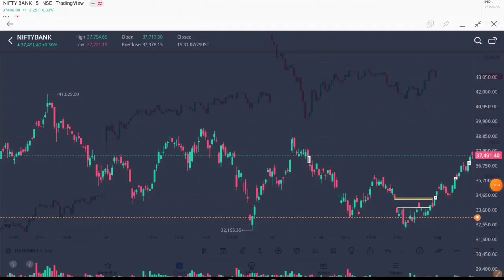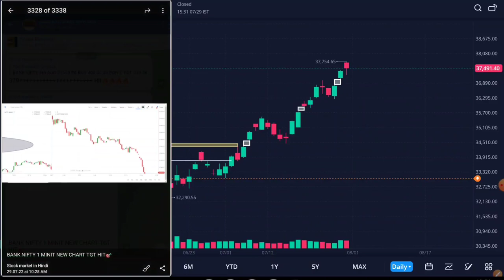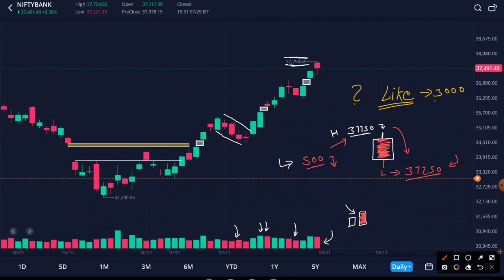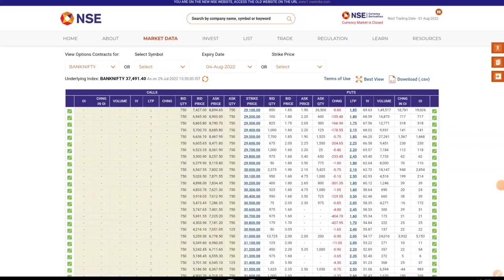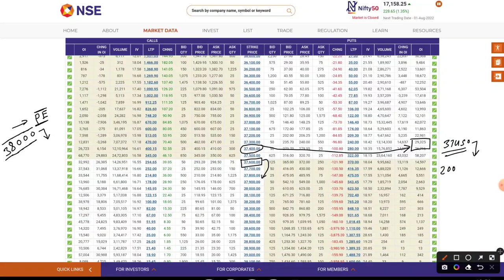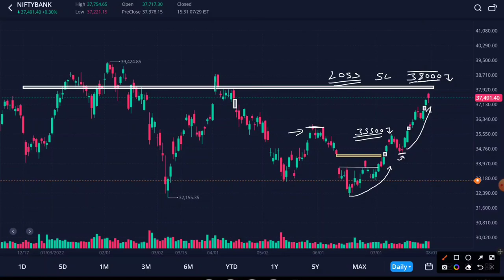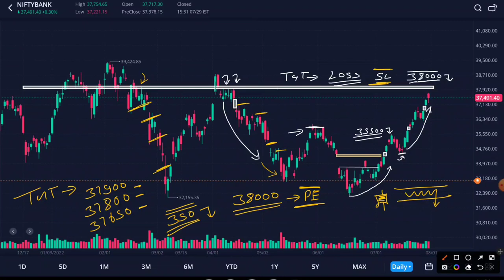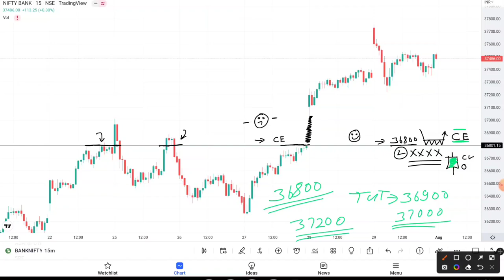Bank Nifty & Nifty Tomorrow Prediction | options trading strategy 01 Aug 2022 | Best intraday Trade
Topics covered:
bank nifty options for tomorrow,
nifty tomorrow,
nifty prediction,
banknifty analysis,
nifty tomorrow
nifty prediction
bank nifty
nifty 50
tomorrow nifty 50 prediction
nifty
baba nifty
banknifty
nifty monday
nifty target
options trading for beginners
today nifty
todays banknifty prediction
tomorrow
banknifty analysis
banknifty option for tomorrow
freak trade
jarvo 69
market analysis
market for tomorrow
nifty bank
nifty bank nifty analysis for tomorrow
nifty challenge
options trading
options trading today
polygon crypto
push coin price prediction
rediff

1. instagram
2. facebook
3. Telegram
4. Twitter